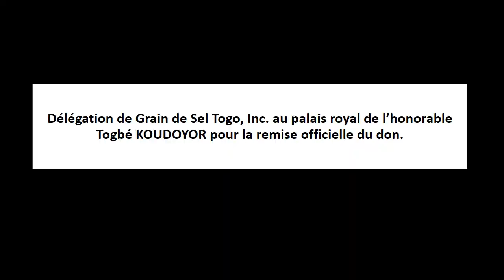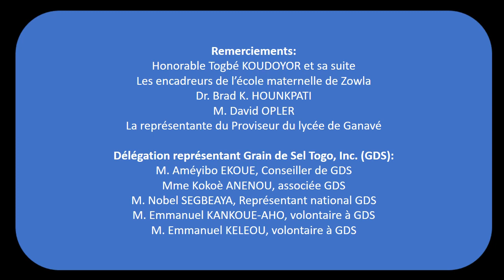Soutien à l'Ecole Maternelle, EPP Zowla, Togo I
Grain de Sel Togo, Inc. filiale du Group BSBIZTOGO LLC, dirigée par Dr. Brad HOUNKPATI en partenariat avec M. David OPLER ont mobilisé une somme de 600 000Fcfa au profit de l'école maternelle de Zowla.

La remise officielle du don s'est effectuée le samedi 11 décembre à Zowla. C'est le chef de ladite localité Honorable Togbé David KOUDOYOR, responsable de la Source Afrique, également partenaire qui a réceptionné le don. Pour rappel, l'école maternelle de Zowla a eu a bénéficié le 04 septembre d'un financement 330 000Fcfa portant l'ensemble des investissements à plus de 900 000Fcfa.

Ces fonds sont destinés à améliorer l'état de l'école, payer les encadreurs, offrir un repas chaud à chaque pensionnaire et les doter de matériels didactiques conséquents. La mobilisation de fonds continue avec l'espoir d'obtenir 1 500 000Fcfa d'ici la fin de l'année prochaine au plus tard.

Reportage: Radio Télévision Delta Santé, Aného Remerciements: Honorable Togbé KOUDOYOR, Dr. Brad HOUNKPATI et la délégation de Grain de Sel Togo, Inc. : M. Améyibo EKOUE, Mme Kokoè ANENOU, M. Nobel SEGBEAYA, M. Emmanuel KANKOU-AHO, M. Emmanuel KELEOU.

❤️ 💜 Aimez 💛
💙 🔄 Partagez ➡️

Si vous avez des questions privées, contactez-moi sur ma page Facebook